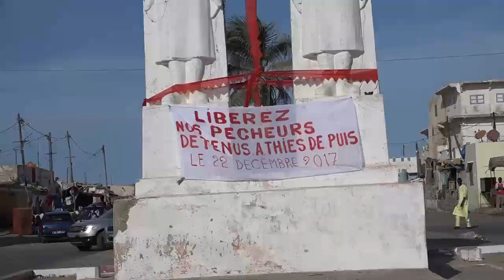Marche Guet Ndar avec ndaractu.net